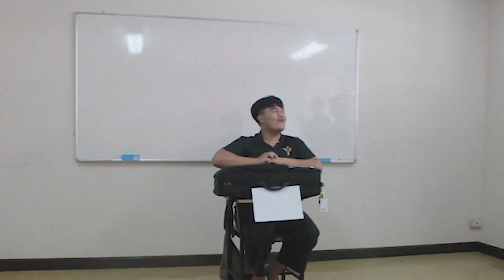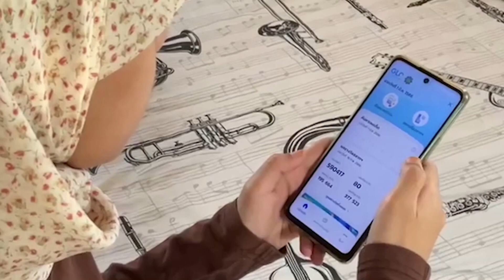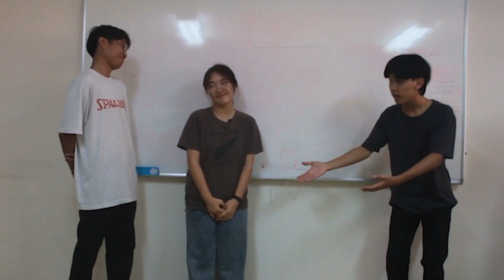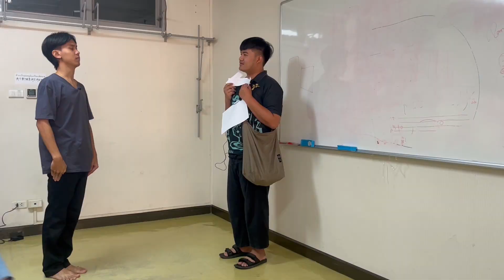ทักษะชีวิต